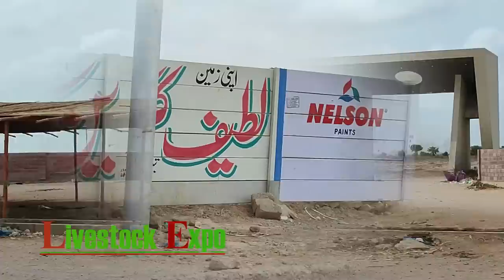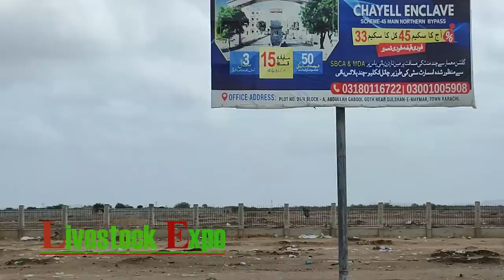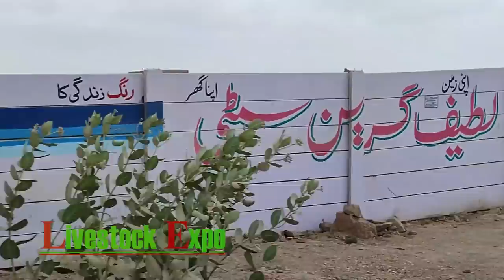Last Video Eid Day 3 Northern Bypass Mandi Season 2023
Eid Day 3 Northern bypass mandi last video season 2023.